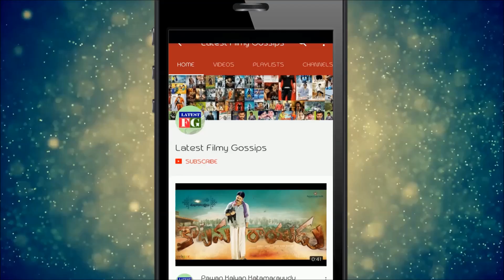Rangasthalam Movie USA Premier Collections | Ramcharan | Sukumar | Samantha | Latest Filmy Gossips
This Video about Rangasthalam Movie USA Premier Collections | Ramcharan | Sukumar | Samantha | Latest Filmy Gossips and also Directed by Sukumar
Produced by Naveen Yerneni
Y. Ravi Shankar
Mohan Cherukuri
Starring Ram Charan
Samantha Akkineni
Aadhi Pinisetty
Jagapati Babu
Cinematography Rathnavelu isc
Edited by Navin Nooli
Production
company
Mythri Movie Makers
Distributed by Konidela Production Company.